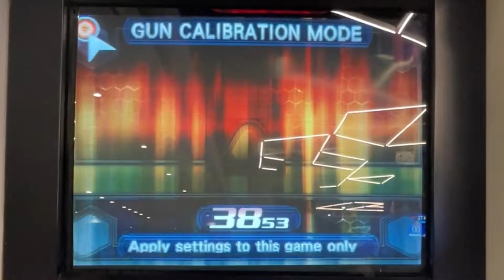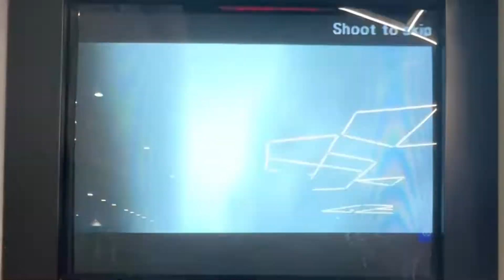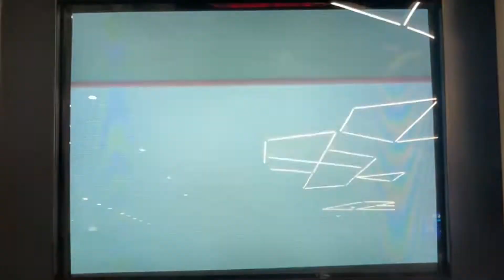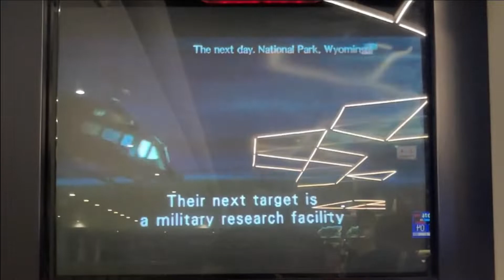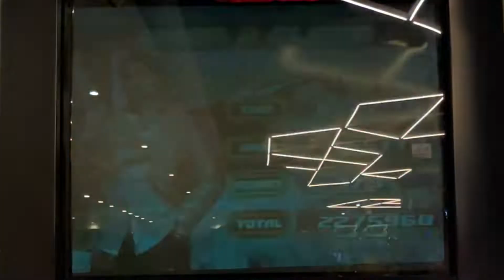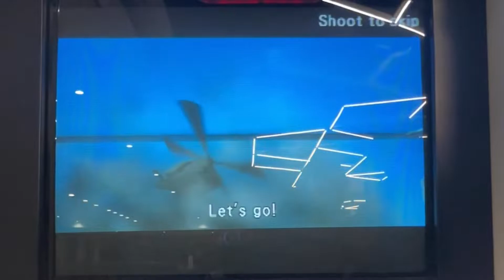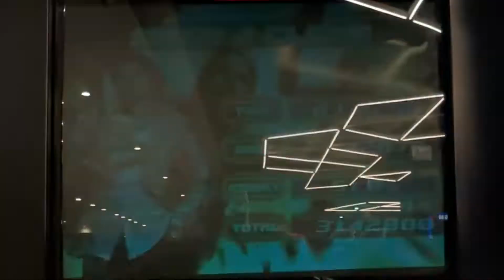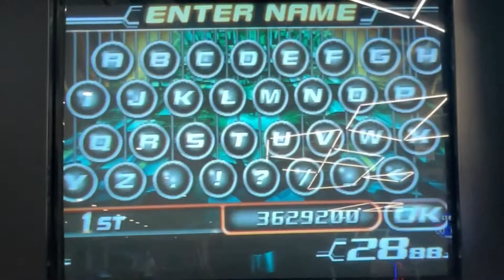Time Crisis 4 (1 token/credit Finish) Player 1 Giorgio